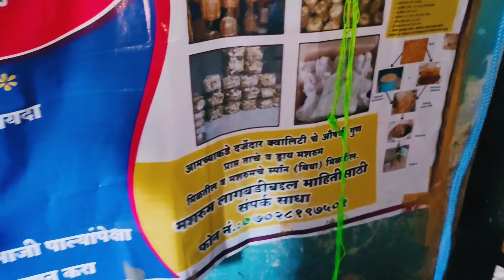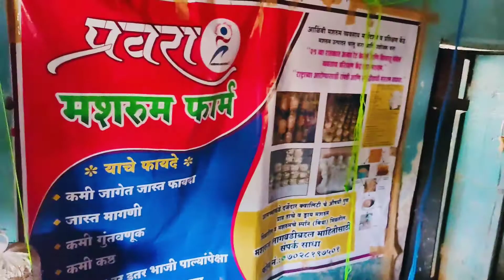Oyster Mushroom sprouting | Best Quality Mushrooms |Blue Oyster Mushroom | Mushroom farming in india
Mushroom farming is one of the most profitable agri-business that you can start with a low investment and less space. Mushroom cultivation in India is growing gradually as an alternative source of income for many people.
Oyster / Dhingri alimbi/ Mushrooms Farming with very low capital investment
  Planting can be done easily.
• Mushrooms farming Dhingari alimbi provides good financial benefits at low cost.
 •  Farmers, agricultural laborers, housewifes unemployed, main occupation for all Peoples
 Cultivate Oyster Mushroom / Dhingri Alimbi as an adjunct to agriculture, or as a small scale industry.
 More advantage in less space
 • • High demand ✓ • Good rates • Less effort Less investment than other vegetables
 • Do agriculture as a side business
💯Farmer friends, if you like the video, be sure to subscribe for new videos and like, share, start your own business, create awareness about it to others, share its benefits and earn part time money.

✓•अत्यंत कमी भांडवल गुंतवणूक करून धिंगरी अळिंबीची
 लागवड सहज करता येते.
✓•धिंगरी अळिंबी ही कमी खर्चात चांगला आर्थिक फायदा मिळवून देते.
✓•शेतकरी , शेतमजूर , गृहिणी , बेरोजगार , सर्वांसाठी मुख्यधंदा ,
शेतीला जोडधंदा , किंवा लघुउद्योग म्हणून धिंगरी अळिंबीची लागवड करा.
✓• कमी जागेत जास्त फायदा
✓ • जास्त मागणी ✓• चांगला दर इतर भाजी पाल्यापेक्षा ✓• कमी कष्ट ✓• कमी गुंतवणूक
✓• शेतीला जोडधंदा म्हणून करा
✓•मशरूम लागवडीबद्दल माहितीसाठी संपर्क साधा
फोन करा किंवा व्हॉट्सॲप करा - 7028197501
💯शेतकरी मित्रांनो व्हिडिओ आवडल्यास नक्की सबस्क्राईब करा नवीन नवीन व्हिडिओ साठी व लाईक करा शेअर करा स्वतःचा व्यवसाय सुरु करा इतरांनाही याची माहिती जागरूकता निर्माण करा व याचे फायदे सांगा व पार्ट टाइम पैसे कमवा.💯
प्रवरा मशरूम फेसबुक पेज 👇